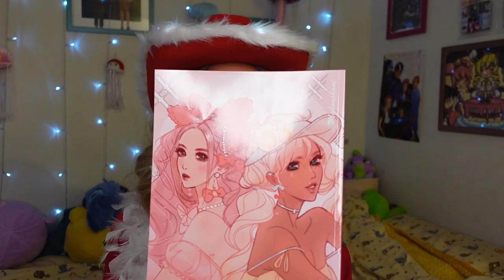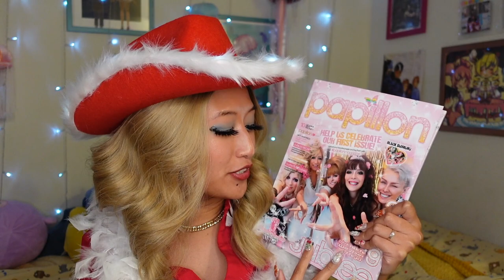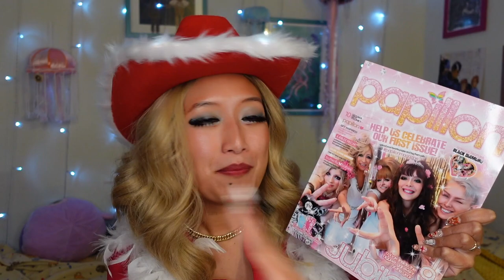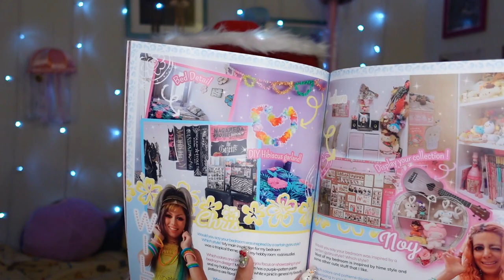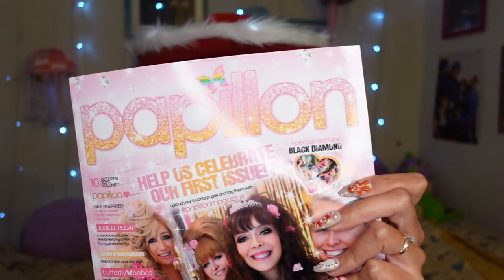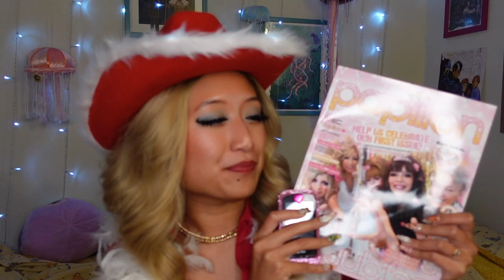#1 Gyaru Inspo for 2020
My #1 fashion inspo for 2020! Thank you everyone for all your support 💕

★ CherryBomb ★
My gyaru circle, bay area based!